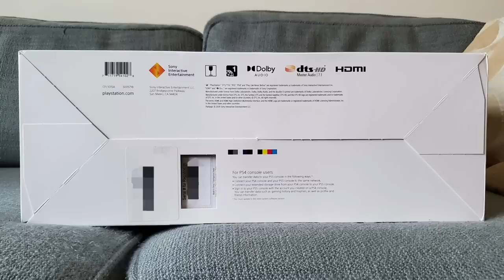PLAYSTATION 5: ASÍ ES LA CAJA /POR FIN SONY LAS ENVIA A MEDIOS!(PLATO INTERCAMBIABLE A $40 DOLARES)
Playstation 5 enviada a medios de prensa para poder probarlas, esto es una buena noticia y supone ques estos medios suelten informacion sobre la consola en los proximos dias. Caracasas intercambiables para Ps5 en varios colores, ya estan disponibles en pre venta!!!, y mas noticias!!!